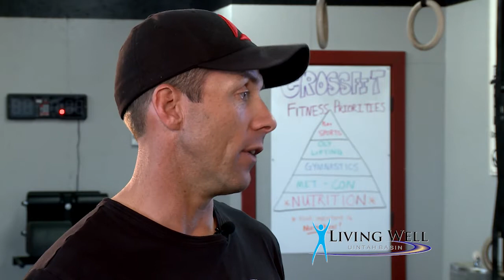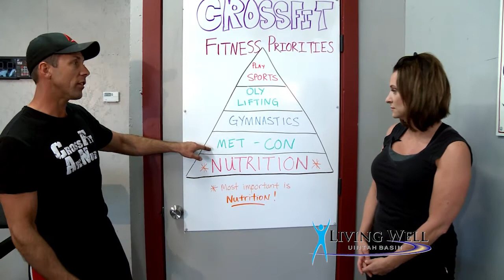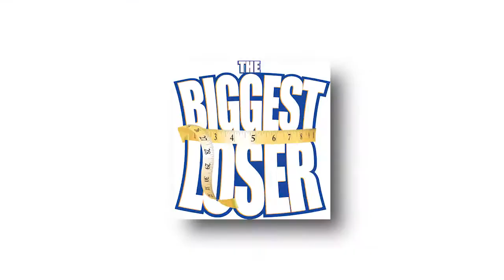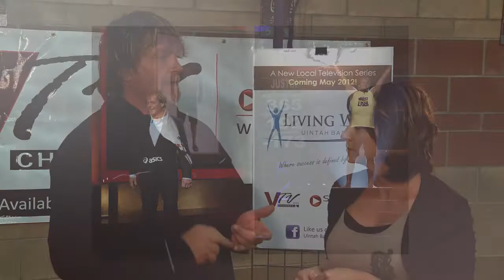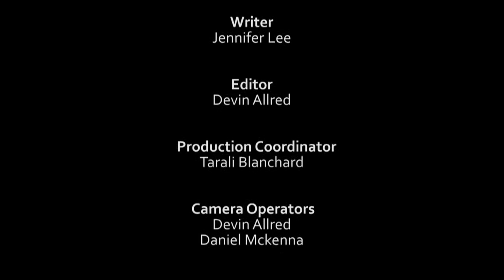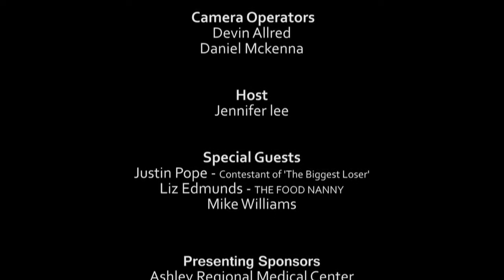Living Well Uintah Basin - Episode 2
VTV CHANNEL 6/STRATA WebVu is proud to announce a local Television and Web program series, Living Well -- Uintah Basin. The objective of this new, locally produced program is to promote an active, healthy lifestyle among Basin residents. Show host, Jennifer Lee, will help viewers experience Living Well ...Beyond the Couch, ...Dish by Dish, and ...Your Way -- three segments that will cover a variety of activities, provide nutritional tips and share the stories of local residents who are making efforts to find and maintain a healthy, active lifestyle.